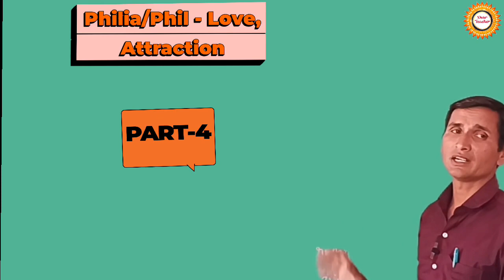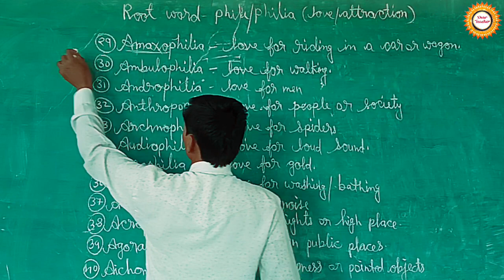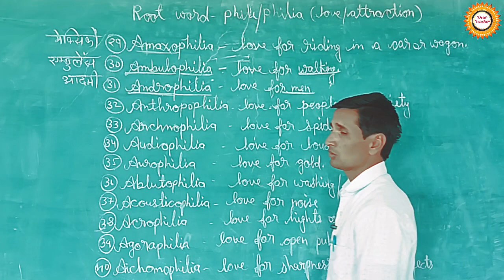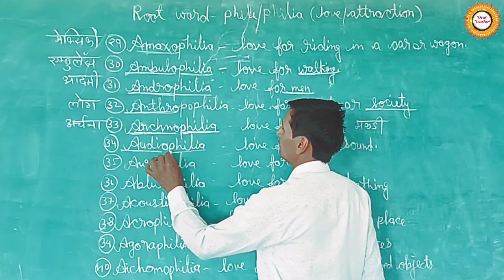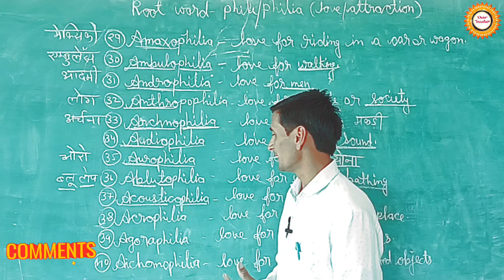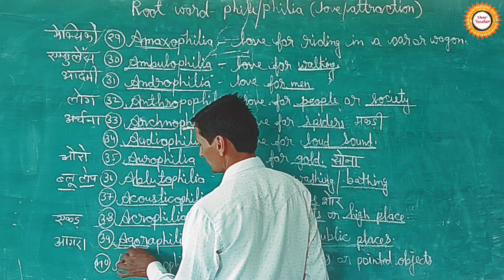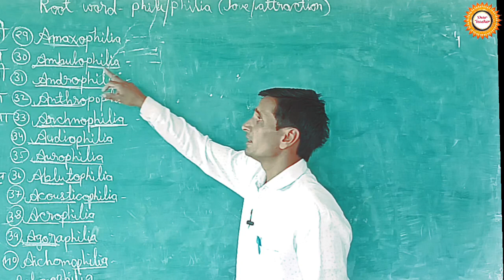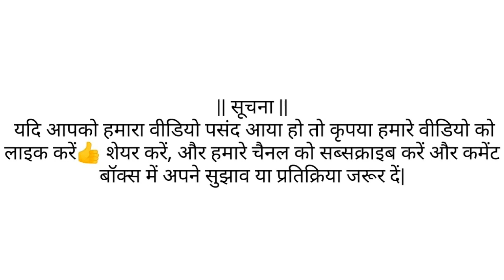Mind-Blowing Technique to Remember English Vocabulary 😱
English VOCABULARY याद करने का सबसे आसान तरीका 😱😱 | SSC CGL CHSL GD  |

Attraction | Root Word Vocab Definitions of philia. a positive feeling of liking. synonyms: affection, affectionateness, fondness, heart, tenderness, warmheartedness, warmness.

VOCABULARY has a great weightage of marks in various competitive exams like SSC CGL, CHSL, MTS, CPO, BANK, AFCAT, CDS, RAILWAY, etc. To score in these questions one needs to have a vast knowledge of words of the English language, and learning these words is quite a herculean task. Worried?? Don’t worry! DEAR TEACHER comes to your aid here. In this video, Devendra Vishwakarma has explained the complete root words of the letter . In this video, root words in English vocabulary from A-Z are explained in a very lucid way. You can learn VOCAB in a very interesting way using root words, origins, mythology, etc

one word substitution black book
one word substitution for ssc chsl
Root words in English book
root words, prefixes and suffixes
All A to Z root words in English FreeDownload PDF
Root words List With meaning
1,000 root words pdf